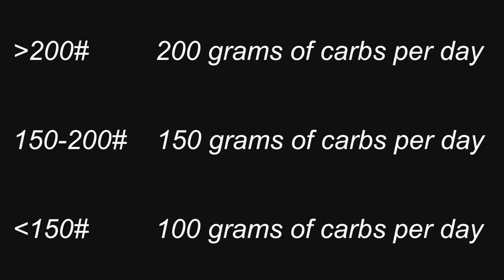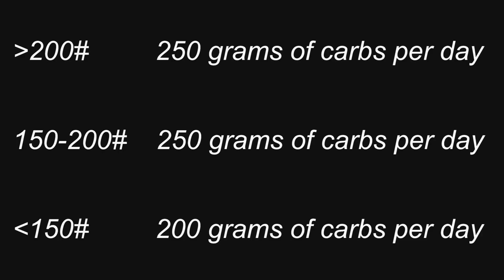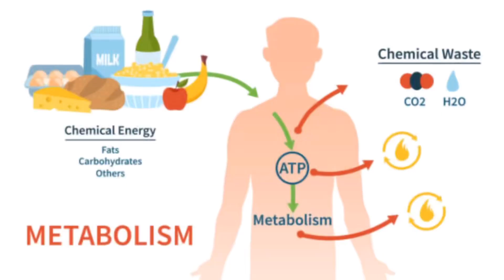Carb Cycling For EXTREME Fat Loss | 5 Tips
The summer is almost over and you’re frustrated that you haven’t lost that last ten pounds or more. You may have a wedding or event coming up soon.You dread going because you don’t look and feel your best. In this video I’ll cover the 4 WEEK PLAN I use with my clients to LOSE a QUICK ten pounds using CARB CYCLING. In addition, I’ll give you instructions on how to set up your strength training so you’re in and out of the gym in less time. This will MAXIMIZE FAT LOSS while preserving MUSCLE. Watch this video so you can take your physique to the next level.

Nutrition and training guidance. Serious inquiries only! $149 for a 1 hour consultation. I really want to help you simplify the process and take your physiques to the next level. I will show you the exact steps to take. 100 videos will give you information but not personalized to you in the exact order you need. I think your one good run of consistency from seeing the body you deserve.